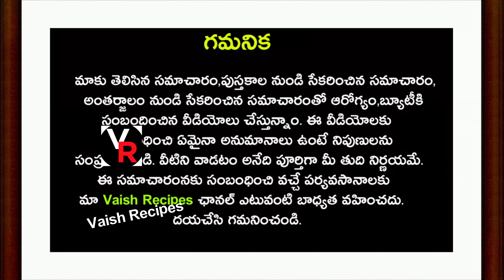కష్టపడకుండా ఖర్చు లేకుండా ఇలా చేస్తే చాలు మీ జుట్టు పొడవుగా పెరుగుతుంది